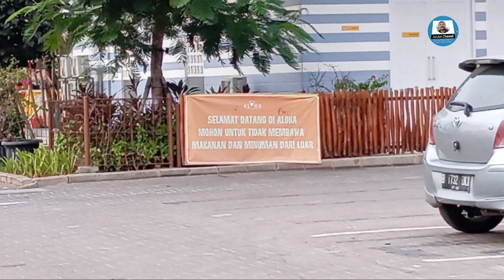Aloha Pasir Putih PIK 2 🔹 Kuliner & Rekreasi Dengan Nuansa Pantai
Jalan-jalan ke Aloha Pasir Putih yang terletak di PIK 2 (Pantai Indah Kapuk 2), Jakarta Utara.